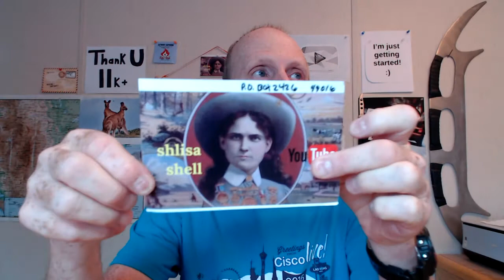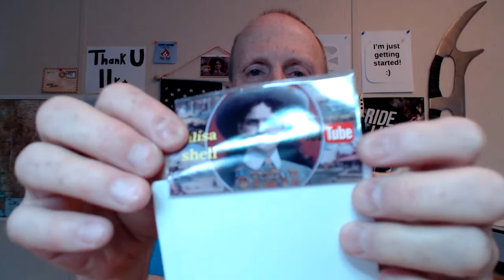Coffee with Duane #10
Shoutout to Taj Morris
Jokes
Spider in a coffee can
Modern Business College
PetSmart hamster story